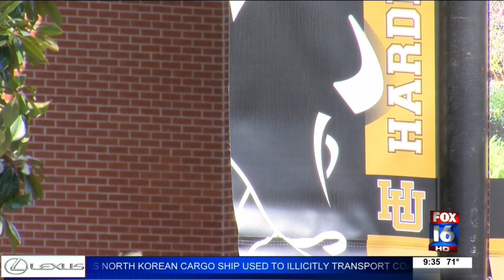Digital Original: University students build raft, float to class after severe flooding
The students say they are not promoting being unsafe but to try and think outside the box on ways to have fun while keeping the planet in mind.